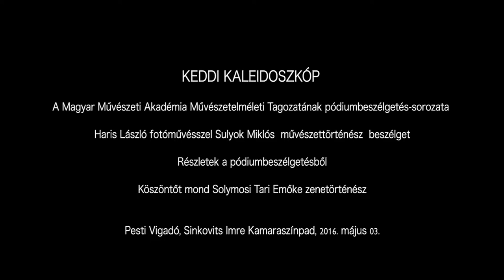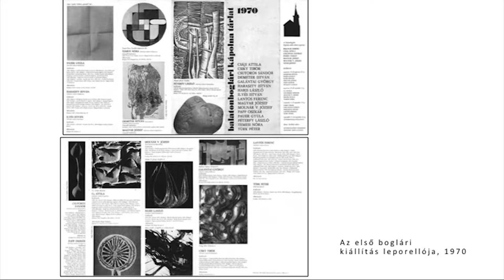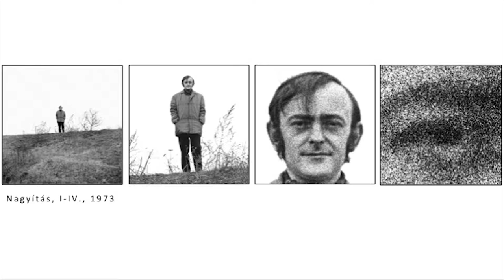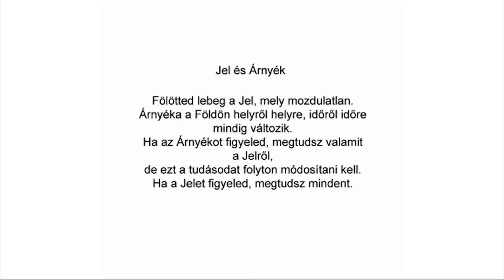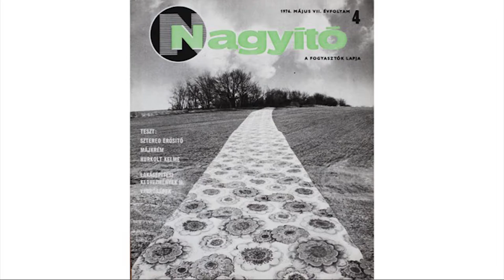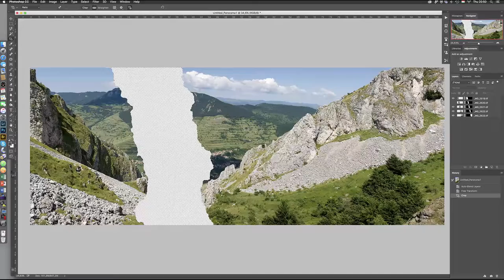Keddi kaleidoszkóp - Haris Laszlóval beszélget Sulyok Miklós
Haris László fotóművésszel beszélget Sulyok Miklós művészettöürténész.

Felvétel: Pesti Vigadó Sinkovits Imre Kamaraszínpad, 2016. május 3.